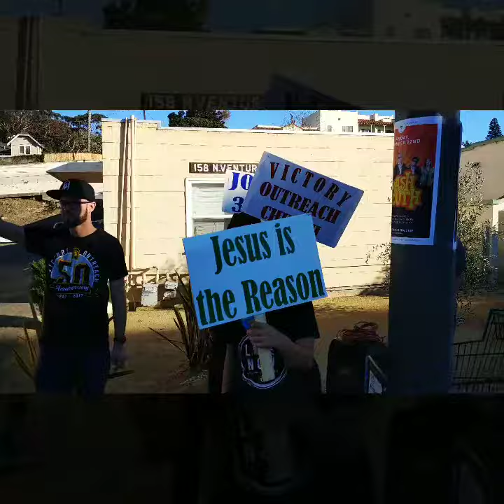VICTORY OUTREACH VENTURA RALLY